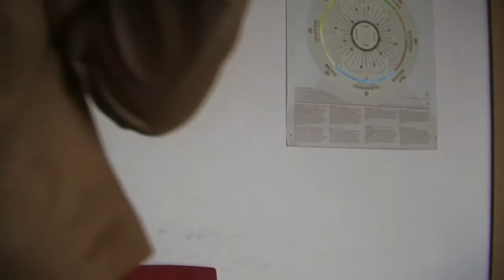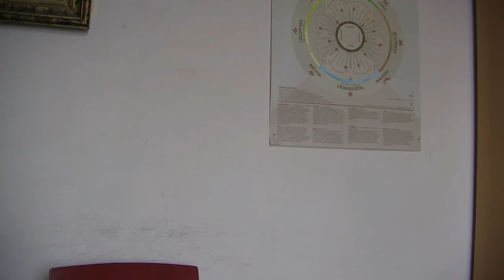Now by Deep State Sweden kidnapped Targeted Individual Ruta of Godland 3.3.16 FULL English